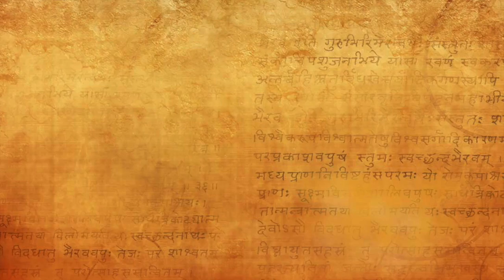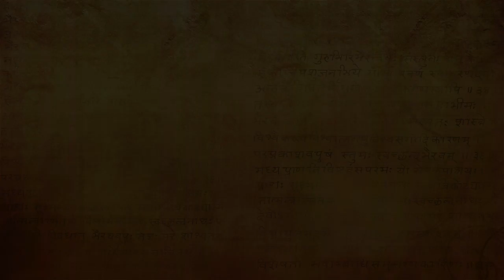Pratibimbavada - The Theory of Reflection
Swami Lakshmanjoo reveals Kashmir Shaivism's theory of reflection to explain how the world of diversity, though absolutely one with Parabhairava seems to be separate just like the images in a mirror seem to be separate from the mirror.